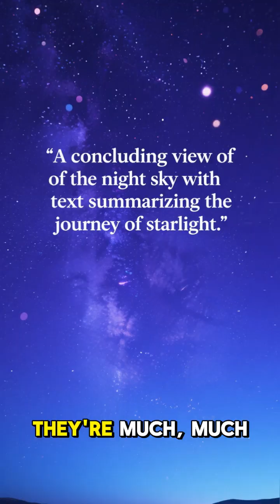A Fact About Space That Will Blow Your Mind🌌✨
Space is full of mysteries — but this one fact will absolutely blow your mind! 🌌✨

In this video, we reveal:
🔭 An unbelievable fact about the universe
🌍 How it changes the way we think about space
🛰️ Stunning visuals to help you truly imagine its scale

📢 Watch till the end — you won’t believe how strange and fascinating our universe really is!